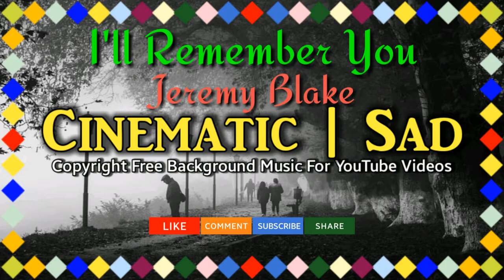Cinematic Sad Music No Copyright | I'll Remember You - Jeremy Blake | Shahid Anjana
You will find some interesting and cool music like this in this channel.

Thank you so much for listening this music.

Shahid Anjana
Muhammad Shahid